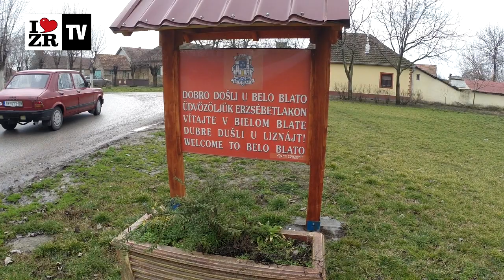3. Kobasicijada u Belom Blatu - Zrenjanin